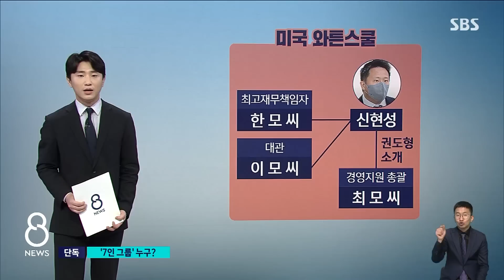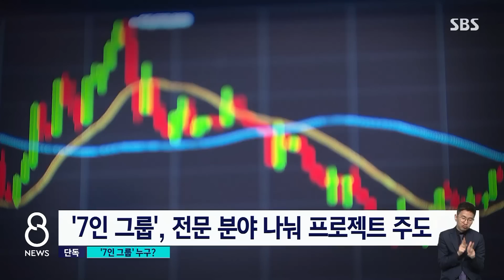[단독] '테라 7인 그룹' 누구? 초엘리트 학연 네트워크 / SBS 8뉴스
〈앵커〉

얼마 전 유럽의 몬테네그로에서 붙잡힌 권도형 씨를 비롯해 모두 7명이 방금 보셨던 이 사업을 초기부터 추진했습니다. 국내외 명문 학교 출신이라는 공통점을 갖고 있는 이들은 각자 역할을 나눠서 사업을 설계하고 또 실행했습니다.

저희가 단독 취재한 이 내용, 김덕현 기자가 정리해드리겠습니다.

〈기자〉

테라 프로젝트 초기 구성원 7인방의 특징은 학연으로 얽힌 소위 '엘리트 네트워크'라는 점입니다.

미국 최고의 경영전문대학 와튼스쿨 출신인 신현성은 지난 2017년 12월 학교 후배이자 테라 프로젝트 경영지원총괄을 맡은 최 모 씨를 통해 권도형을 소개받았습니다.

지난달 권 씨와 함께 동유럽 몬테네그로에서 붙잡혔던 프로젝트 최고재무책임자 한 모 씨.

정부 기관 상대 로비 업무를 맡았던 이 모 씨도 와튼스쿨 동문입니다.

나머지 두 사람은 권 씨와 연결고리가 있습니다.

권 씨의 고교 1년 선배인 국내 가상화폐 거래소 출신 김 모 씨는 사업총괄을 맡아 프로젝트 전반을 지휘했고, 권 씨와 미국 명문 스탠퍼드대 동문인 그리스인 A 씨는 블록체인 연구개발을 주도하며 테라 백서를 권 씨와 공동 작성했는데, 지난해 권 씨의 행적을 쫓던 SBS 취재진과 마주치기도 했습니다.

[그리스인 A 씨/테라 창립 멤버 (지난해 5월 24일) : (아이가 있지 않나요? 한국어 동요를 들었는데요.) 아니요. 잘못된 주소입니다.]

이들 7명은 각자 전문 분야를 나눠 맡아 테라 프로젝트를 이끌었습니다.

'봇'을 개발해 8천억 원대 '자전거래'를 시도하거나, 허위 또는 과장된 내용으로 대외 홍보에 나서는 등 테라 프로젝트의 허구성을 조직적, 체계적으로 철저히 숨긴 것으로 검찰은 판단하고 있습니다.

검찰은 이들을 비롯한 테라 프로젝트 관계자들이 부당하게 얻은 수익 가운데 2천100억 원대 자산을 우선 동결 조치했습니다.

(영상편집 : 김윤성, CG : 서승현)

법원 추징보전결정문 ▶ PDF 파일
※ 사용 시 '출처 : SBS' 명기